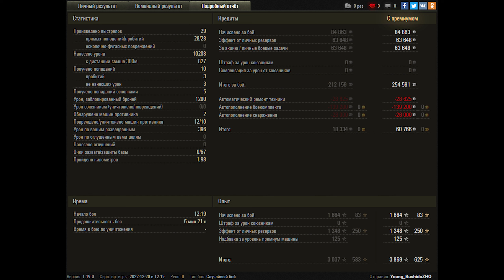World of Tanks T95/FV4201 Chieftain - 10 Kills 10,2K Damage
Zekin60fps
Wot replays
16.55
20

T95/FV4201 Chieftain wot,T95/FV4201 Chieftain world of tanks,wot T95/FV4201 Chieftain,world of tanks T95/FV4201 Chieftain,T95/FV4201 Chieftain,T95,T95 wot